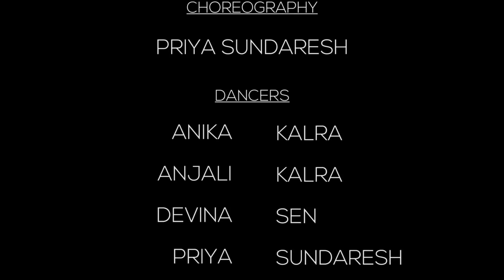Kuttanadan Punjayile (Vidya Vox) | Priya Sundaresh Choreography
Kuttanadan Punjayile - One-Take Dance Cover

Choreographer: Priya Sundaresh (IG: priya.sundaresh)

Dancers:
- Anika Kalra (IG: anikawashere)
- Anjali Kalra (IG: heyyitsanjali)
- Devina Sen (IG: darlingdevina)
- Priya Sundaresh (IG: priya.sundaresh)
- Reema Kakaday (IG: reemakakaday)
- Shalini Kunapuli (IG: shalziekay05)

- Ryan Fong (IG: ryanmitchellfong)
- Curtis Yap (IG: sisco_yap_92)

Original Music: Kuttanadan Punjayile by Vidya Vox